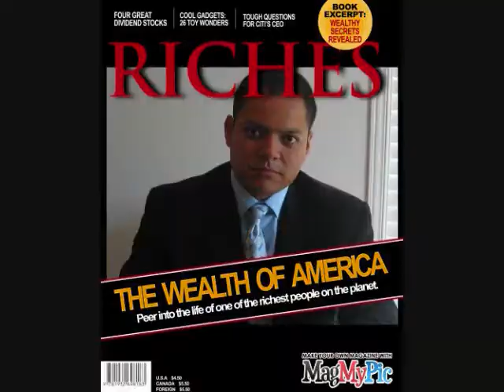WHY A VISION VIDEO?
HAVING A VISION VIDEO HAS HELPED IN MY LIFE, EVERYONE SHOULD HAVE